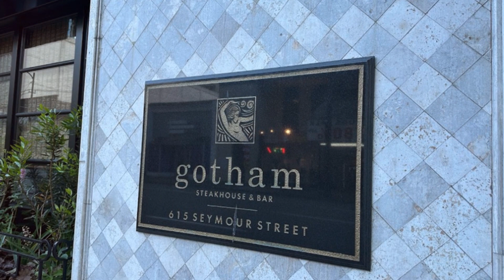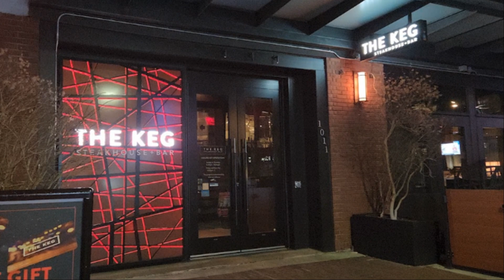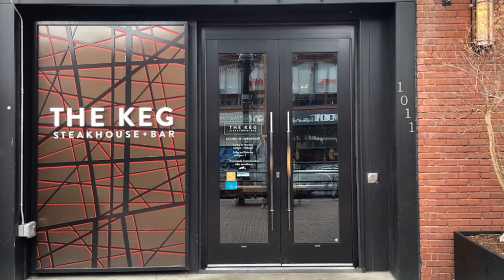10 Best Steakhouses in Vancouver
Discover Vancouver's Top Steakhouses! In this video, I'll take you on a culinary journey through the city's best steak restaurants, offering a variety of atmospheres and price points. Whether you’re looking for a cozy, classic vibe or a trendy, modern spot, Vancouver has it all.
00:00:00 Introduction
00:00:36 Gotham Steakhouse
00:01:22 Hy’s Steakhouse
00:02:06 Elisa Restaurant
00:02:53 The Victor Restaurant
00:03:46 Black + Blue Restaurant
00:04:34 Chop Steakhouse
00:05:27 Kobe Japanese Steakhouse
00:06:13 Joe Fortes Seafood & Chop House
00:07:00 Blue Water Cafe
00:07:45 The Keg Steakhouse in Yaletown
00:08:33 Conclusion